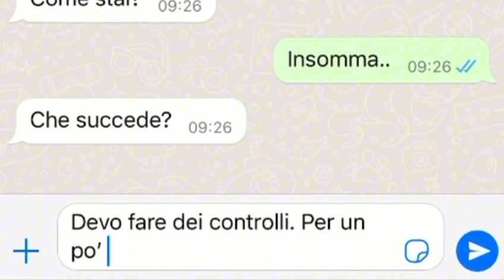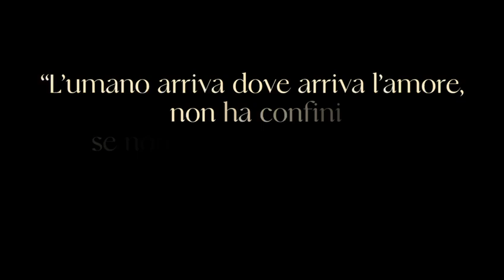Sollevami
Concorso Nazionale "Un ospedale con più sollievo"
XV Edizione